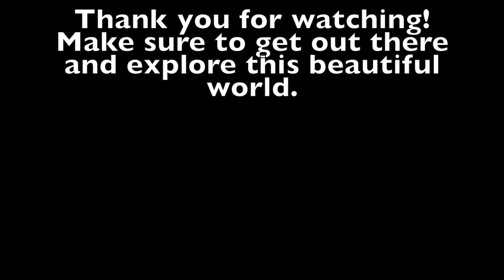Tarpon are still here!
I gotta get on the water soon before they migrate up the coast.